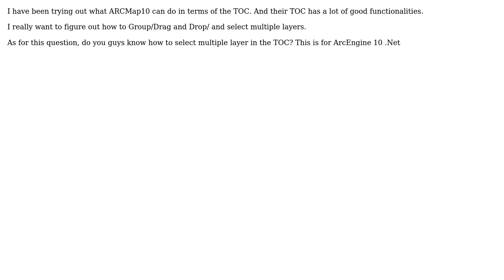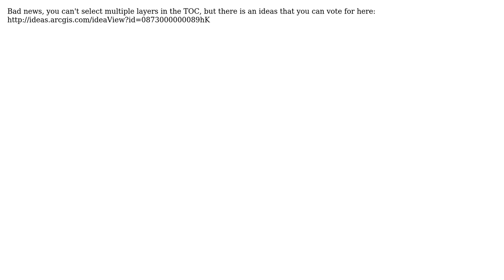GIS: Selecting Multiple Layers under Table of Contents (2 Solutions!!)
GIS: Selecting Multiple Layers under Table of Contents

With thanks & praise to God, and with thanks to the many people who have made this project possible! | Content (except music & images) licensed under CC BY-SA | Music | Images & others | With thanks to user matt wilkie user MathiasWestin user Kev84 user jvangeld and the Stack Exchange Network Trademarks are property of their respective owners. You are responsible for your own actions.